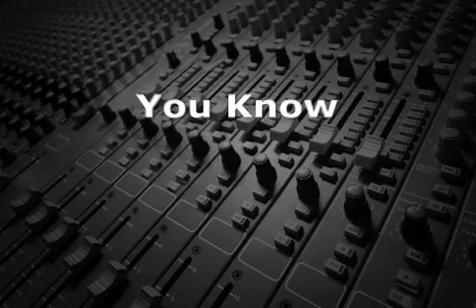The Drum Machiine.m4v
Organ manufacturers started marketing electronic organs that included rhythm simulators in the mid 1970s.  However, these rhythm sounds were simply filtered noise that only approximated drum sounds.

Then journeyman guitarist and composer Roger Linn in 1979 built the LM-1, the first drum machine that actually used digital samples of real drums.  The actual drummer that had been sampled is thought to be Art Wood, an LA session drummer.

In 1982 Linn introduced the LinnDrum, which sold for around $3000.  It had 15 different drum samples, including kick, snare, toms, cymbals, cowbell, shaker, handclaps, and other percussion instrument and allowed short drum patterns, for example two-bar and four- bar phrases, to be sequenced to create the drum track for the entire song.  The LinnDrum even had external triggers so that a live or pre-recorded drummer could trigger the LinnDrum's samples.

For the next four years until 1986, Linn sold about 5000 LinnDrums as well as the Linn 9000.  Then MIDI-controlled sampling synthesizers with great drum sounds eliminated the need for the drum machine.